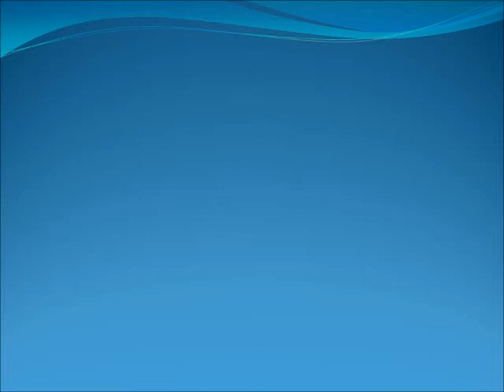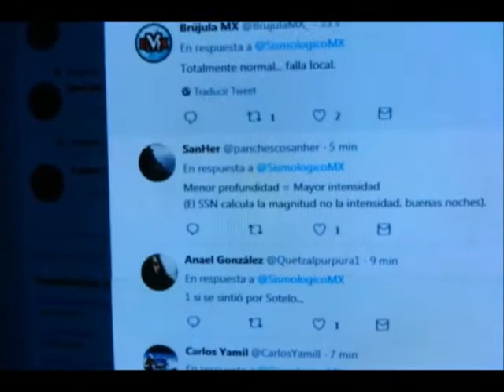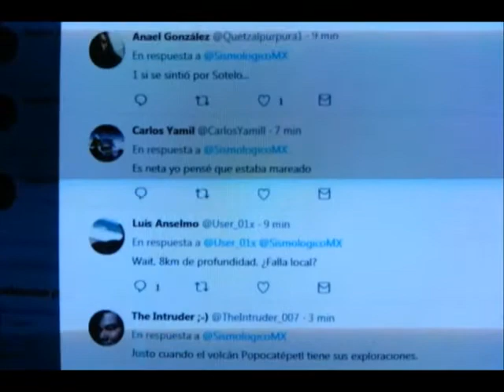Reportan microsismo cerca de la Alcaldía de Miguel Hidalgo, CDMX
En información de SkyAlert a través del SSN, sucedió a las 8:59 de la noche y fue de 2.5, a 8 km de profundidad.